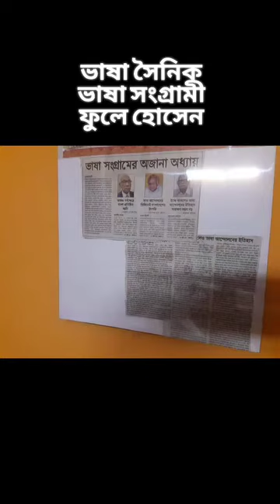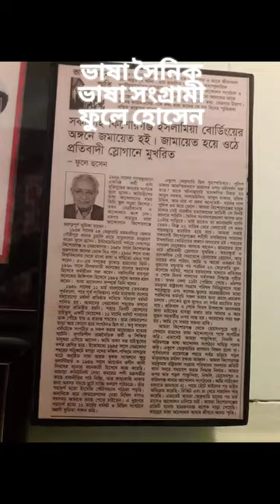ভাষা সংগ্রামী ভাষা সৈনিক বীর মুক্তিযোদ্ধা ফুলে হোসেন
ভাষা সংগ্রামী ভাষা সৈনিক ফুলে হোসেন
নেত্রকোণা,বাংলাদেশ